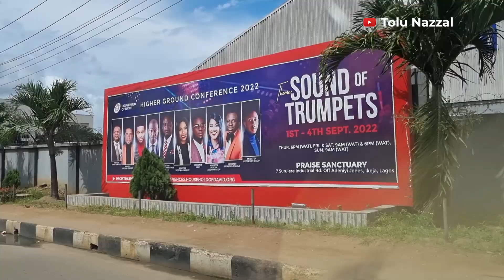ADENIYI JONES | IKEJA | LAGOS NIGERIA | HAS THIS PLACE CHANGED?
Adeniyi Jones Ikeja Lagos Nigeria Has This Place Changed? lets find out as we drive through this neighborhood and some close surrounding areas.

HOUSE FOR SALE IN OMOLE PHASE 1 IKEJA | BEAUTIFUL SECURE ESTATE ON THE MAINLAND | LAGOS NIGERIA

WhatsApp  (Messages only) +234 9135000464